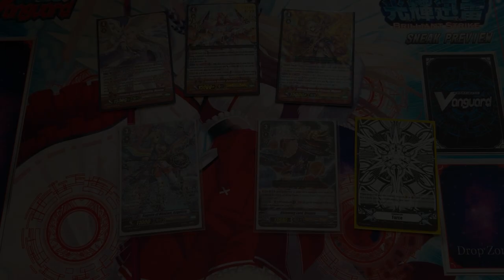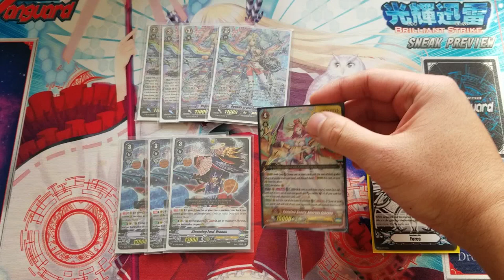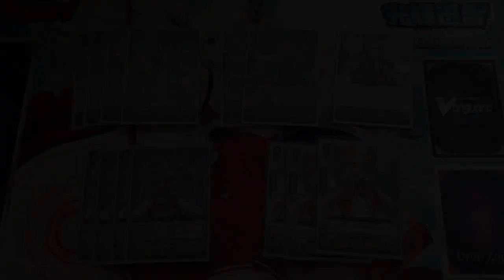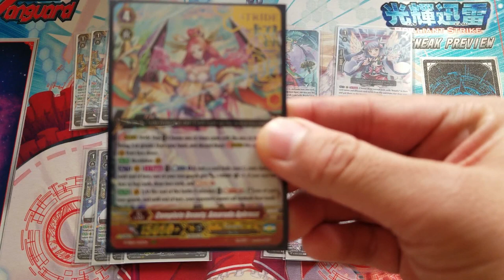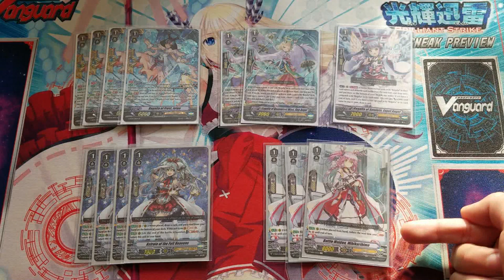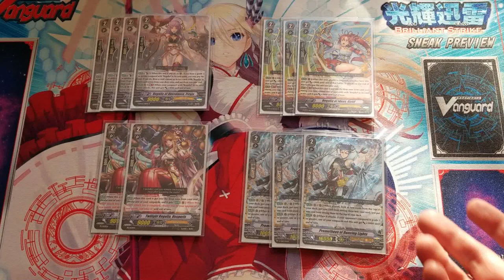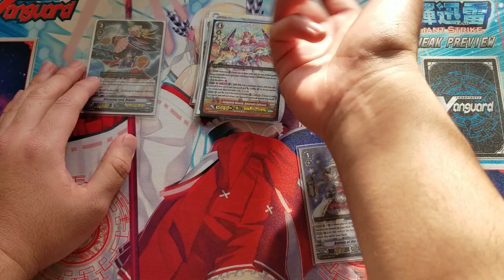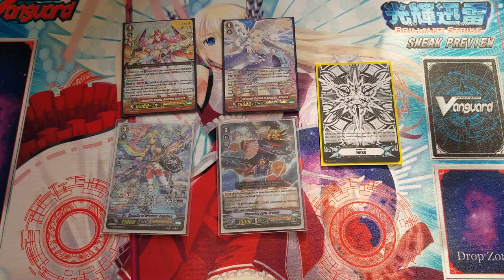Regalia Minerva Uranus Premium Deck Profile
Hi amigos, I'm showing off Regalias with the recent support from the trial deck and Infinideity Cradle! Enjoy!